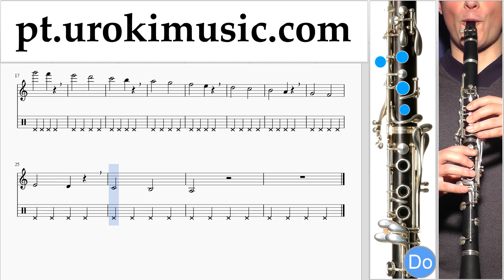Curso de Clarinete Major Lazer & DJ Snake - Lean On Tablatura Parte#1 exercitando um-i372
Curso de Clarinete Major Lazer & DJ Snake - Lean On Tablatura Parte # 1 um-i372 A parte 1 contém exercícios. Estes exercícios vão prepará-lo para a parte # 2. Por favor, escreva nos comentários, como fazer lições mais útil para você?